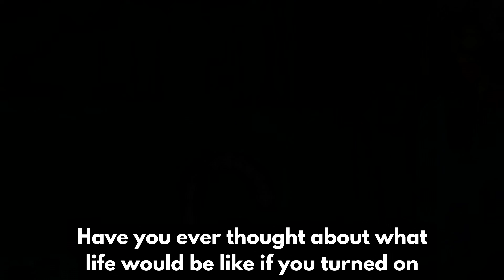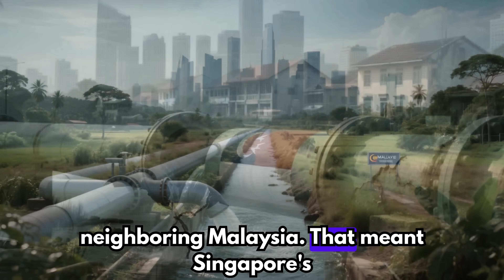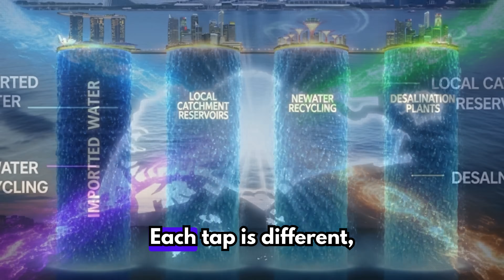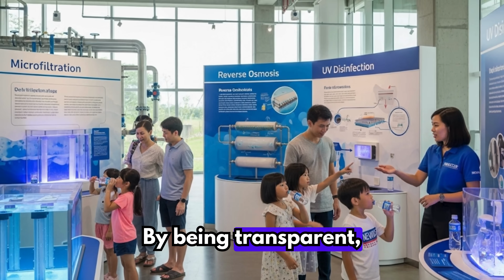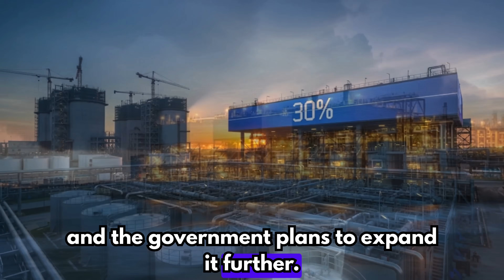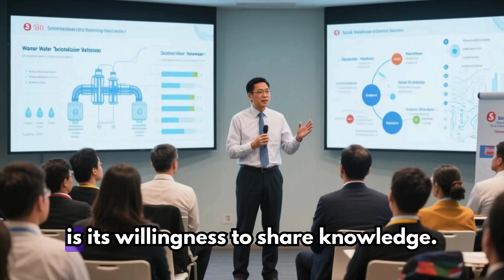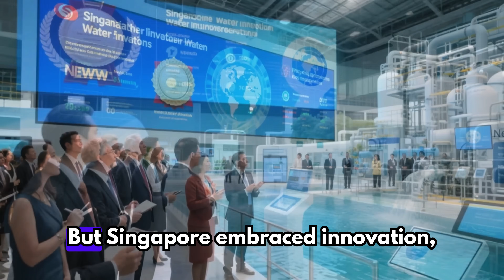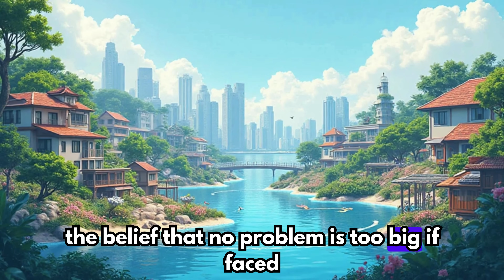How Singapore Solved Its Water Crisis (The World’s Smartest Solution!)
Have you ever imagined turning on your tap… and nothing comes out?
For many countries, that nightmare is real. But Singapore—a tiny island with no rivers, no lakes, and no natural resources—has done the impossible. It turned water scarcity into water security, becoming a global model of resilience, innovation, and discipline.

In this video, we take you on a journey through Singapore’s water story:
  *  How it faced its harsh beginnings after independence in 1965.
  *  How visionary leadership under Lee Kuan Yew made water a national priority.
  *  The genius “Four National Taps” strategy that ensures no single failure can threaten the nation.
  *  Breakthroughs like NEWater and desalination that transformed waste and seawater into lifelines.
  *  How rain became a treasure, with two-thirds of the land turned into water catchment.
  *  Why educating citizens with the “Every Drop Counts” campaign was just as important as technology.
  *  And how Singapore now stands as the “Silicon Valley of water technology,” teaching the world how to survive in an era of climate change.

This is not just Singapore’s story—it’s a lesson for all of us. A lesson about planning ahead, using technology boldly, educating people, and diversifying resources.

💧 Water is life. Protecting it is one of the smartest investments any nation—or any household—can make.

👉 If this story inspired you, don’t stop here. Together, let’s spread knowledge that matters.